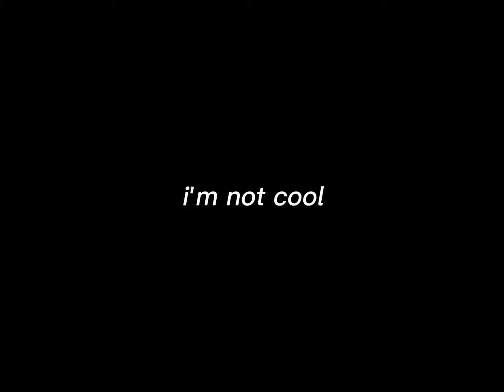hyunA -- i'm not cool (slowed and reverb)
Requested by Tj ^_^

If you want a song to be slowed and reverbed by me, you can click the link below to request a song.

(I reply to messages if u need someone to talk to ^_^)